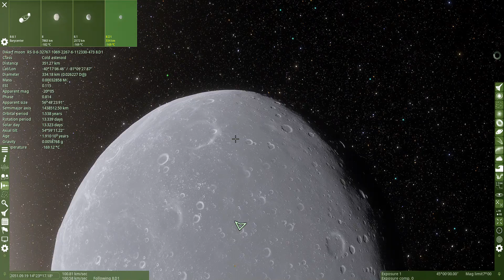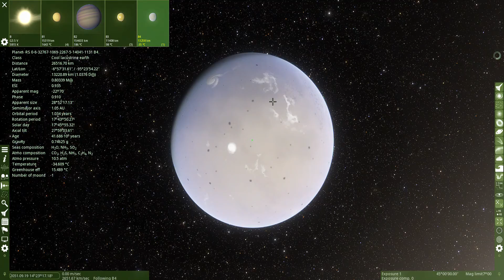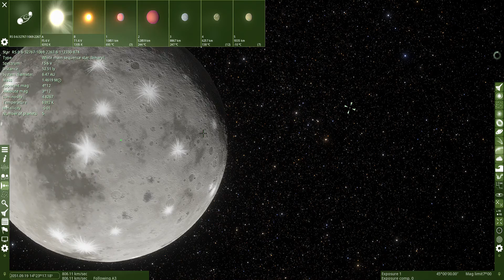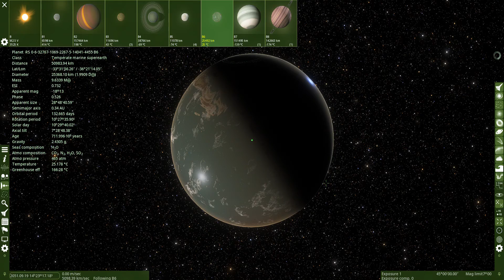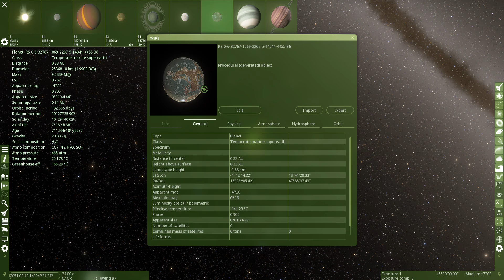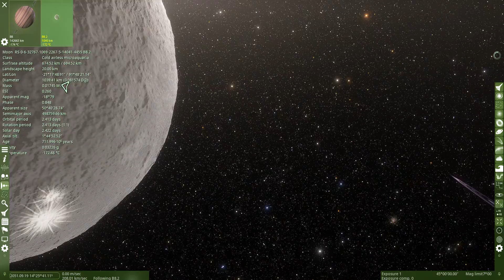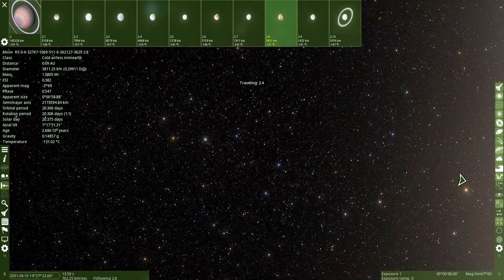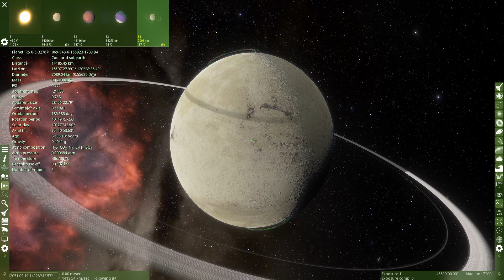SpaceEngine #93 center of a galaxy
we explore the nucleus of a spiral galaxy